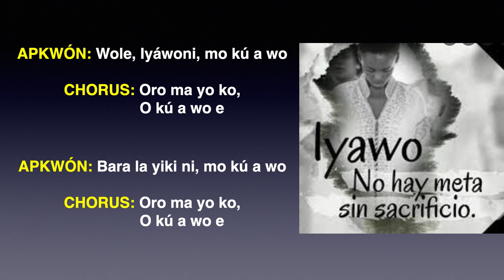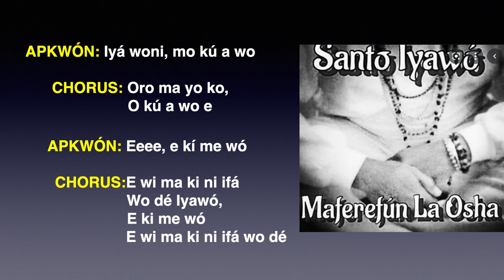CEREMONIA IYAWÓ 🕊️🕊️ORO MA YOKO AL TAMBOR DE FUNDAMENTO AÑA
Bendiciones para todos los Iyawoses, babaloshas e Iyaloshas del mundo!

CEREMONIA IYAWÓ AL TAMBOR DE FUNDAMENTO AÑA
Oro Ma yo kò
Canto de presentación del Iyawó en el tambor de fundamento Aña
Canto que todos los santeros deben conocer!
Este trabajo se ha realizado con el objetivo de educar, enseñar y expandir el conocimiento a todos aquellos interesados en estudiar y aprender sobre la religión afrocubana,  Santeria 0 bien conocida como regla de osha.

UTILIZALO: Utiliza lo aprendido para crear algo magnifico para tu vida